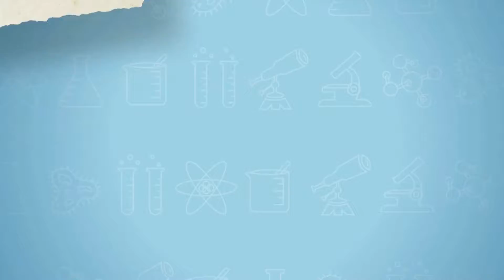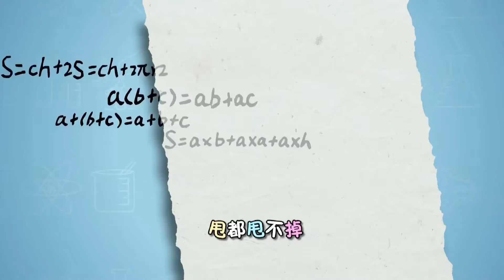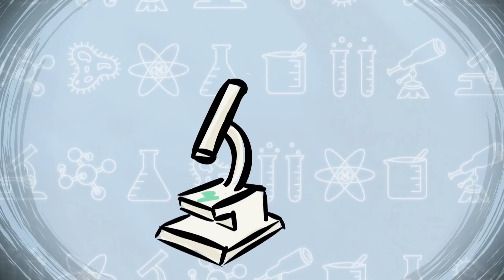洛宝贝爱科学61 海底模特队